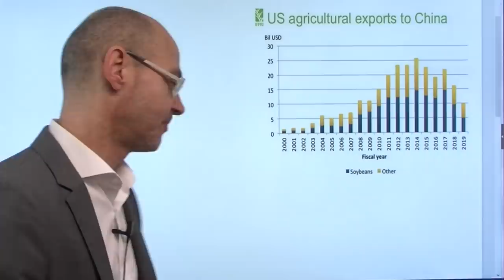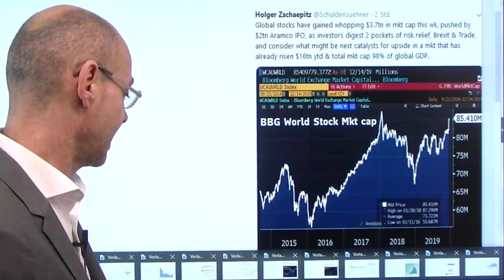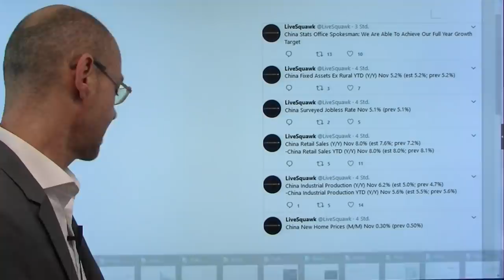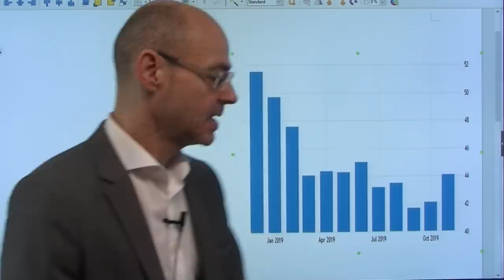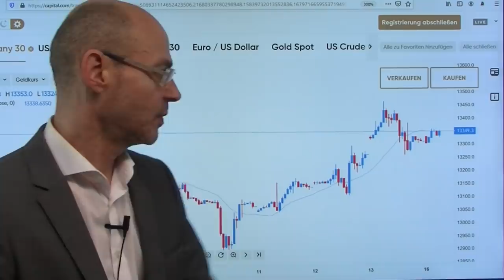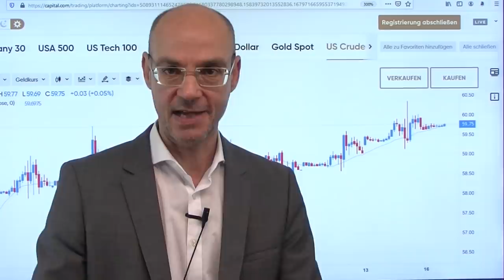Nach dem Pseudo-Deal! Videoausblick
Was machen die Aktienmärkte aus dem Pseudo-Deal zwischen den USA und China? Es ist ein Pseudo-Deal, weil es sich nur um mündliche Absichtserklärungen handelt - Schriftliches soll laut Trump-Administration nicht vor Mitte Januar erfolgen. Aber einzig und allein schriftliche Vereinbarungen sind relevant (weil überprüfbar), und es ist fraglich, ob es jemals eine schriftliche Fassung dieses sogenannten Deals geben wird. Auffallend ist, dass Trump den Deal kaum feiert (anders als China). Am Freitag setzten nach der PK der Chinesen Gewinnmitnahmen ein - die AKtienmärkte haben zwischen Mitte Dezember und Jahresende normalwerweise die beste Performance. Aber die Fed ist gewzwungen, in einem gigantischem Ausmaß Liquidität bis zum Jahresende in den Repo-Markt zu pumpen..